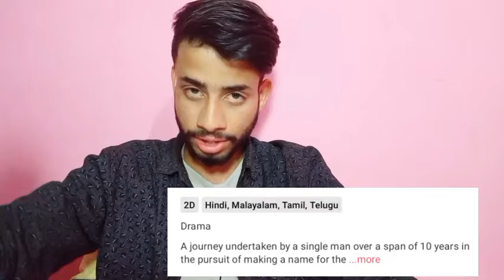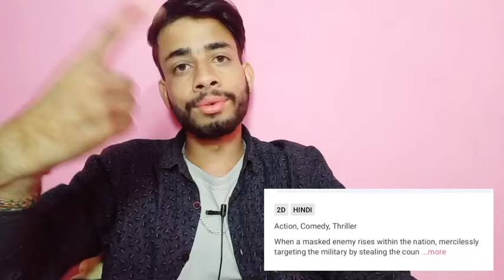Bade Miyan Chote Miyan vs Maidaan|Maidaan Hype Check |bmcm Hype Check |Akshay kumar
HOT TOPICS ÷
Maidaan
Maidaan Movie Update
Maidaan Update
Maidaan Movie
Maidaan Movie Release Date
Maidaan Release Date
Maidaan Box Office Collection
Ajay devgn Update
Singham 3 First Poster Review
Shaitaan Teaser Update
Shaitaan Teaser Release Date
Shaitaan Update
Shaitaan Movie Ajay devgn
Bade Miyan Chote Miyan Teaser
2024 Eid Clas
Bade Miyan Chote Miyan vs Maidaan Clash News
Bmcm Maidaan Update
Devara movie Jntr Postpone
Devara Movie NTR

de

and research.